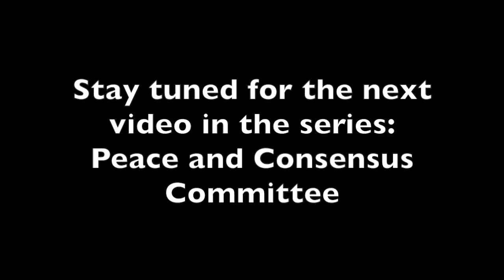Neither State Nor Market: Communal Health Care In Rojava (Excerpted)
An excerpt from my previous video The Communes of Rojava: A Model In Societal Self-Direction I'll be releasing several other excerpts over the coming days covering each committee of the commune system.

I'm celebrating the 6th birthday of the Rojava Revolution (July 19th) by releasing another excerpt from my video on the communal system there, this one covering their unique, decentralized approach to healthcare! .

Rojava's communal health system can be used as a case study to discuss the question: "Should healthcare be solely the domain of doctors?"

We can look at the Rojavan approach to healthcare as a third way in the midst of our contentious debate over healthcare and who should fund and control it.

Communities in the DFNS see health knowledge as something that should be shared by the entire community instead of confined to medical professionals, the state, or the market.

If you've seen previous excerpts from my Communes of Rojava video, feel free to skip to 2:41 to get past the introduction.

I. A Short Introduction to the Commune System: 0:25-2:41

II. Neither State Nor Market: Communal Health Care in Rojava (the main presentation): 2:41-8:19